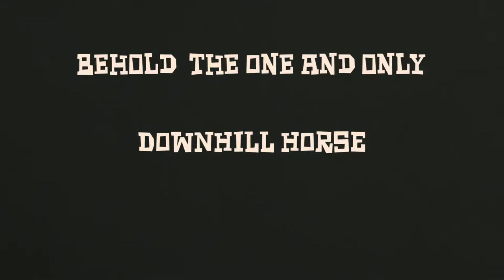The Downhill Horse! Calhoun Surf - The Straightjackets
Photography music project